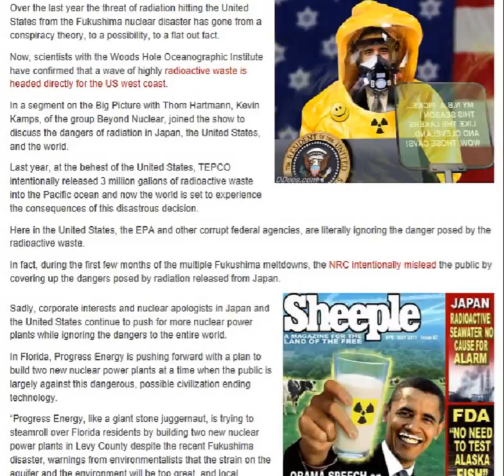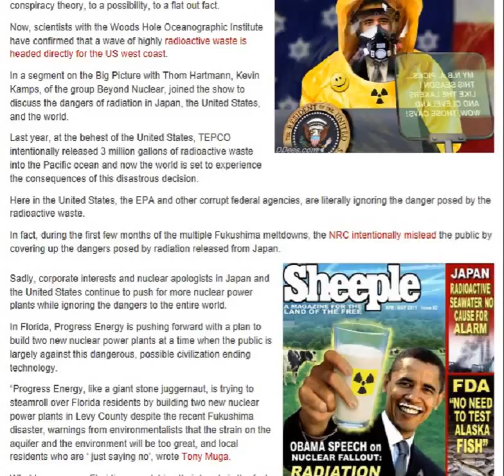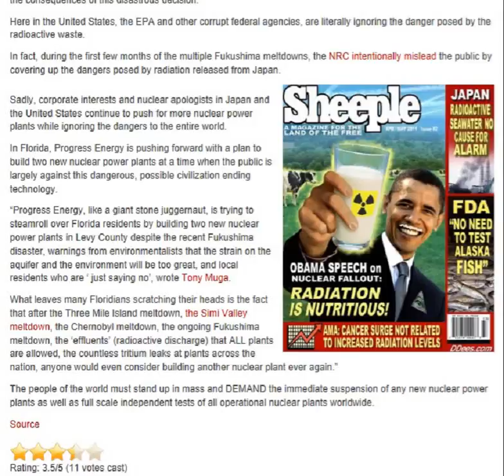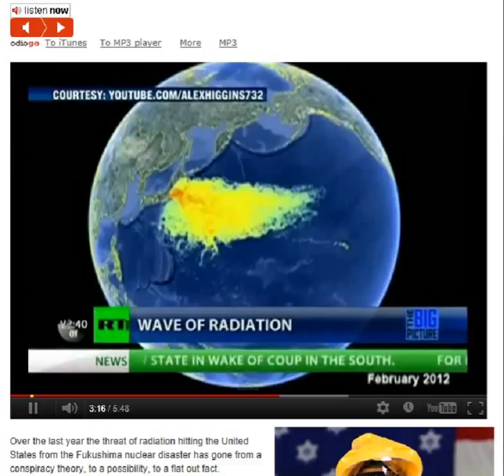Radioactive Wave Approacing US West Coast (go full screen-HD)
American Nightmare